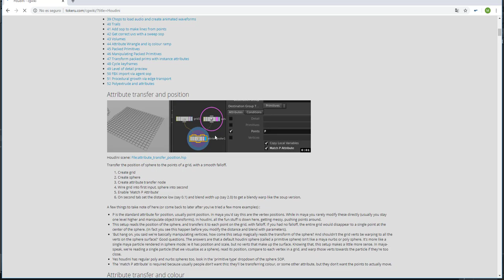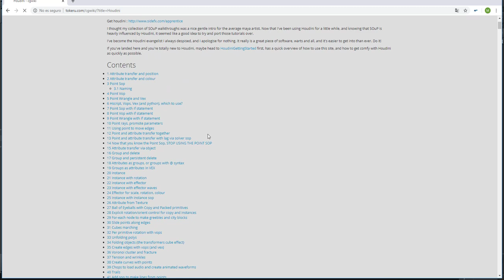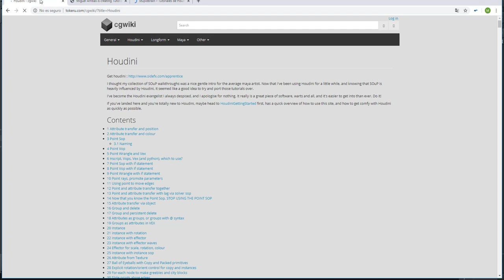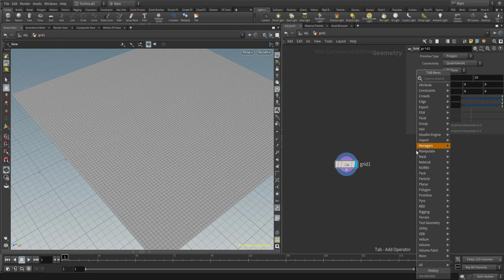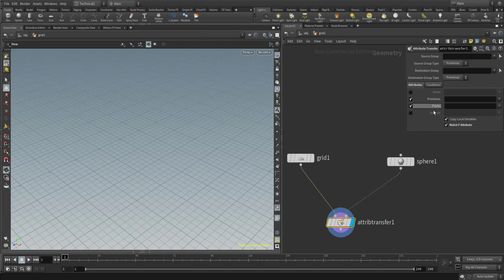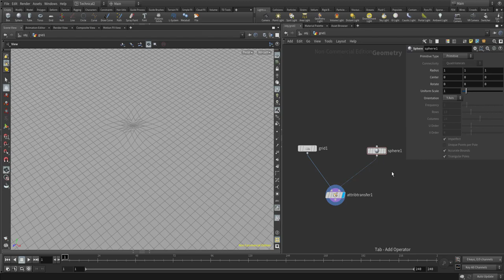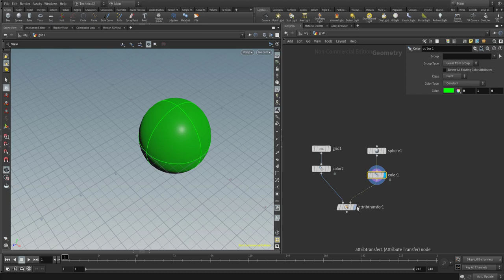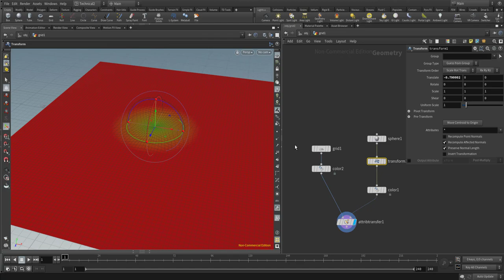Houdini 18 Tutorial Nº1. Attribute Transfer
Con este capítulo inicio una serie dedicada a los conceptos fundamentales de houdini 18, basado en la grandísima documentación escrita de Matt Estela
Toda esta serie será al igual que el recurso original de Matt, totalmente free y sin  anuncios de ningún tipo.